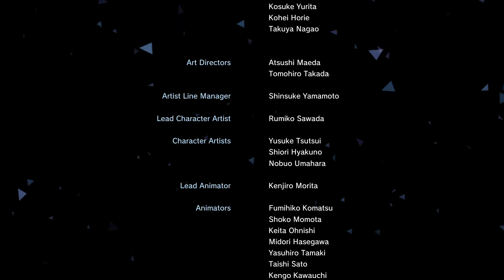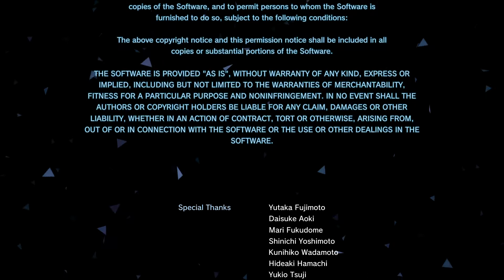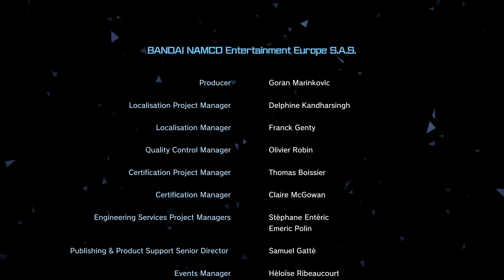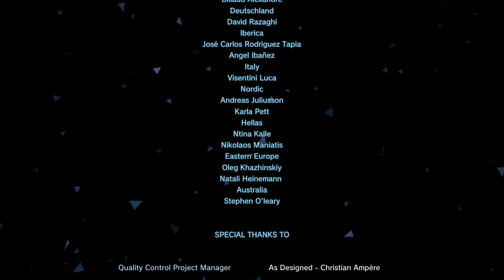Sword Art Online: Fatal Bullet Playthrough (PS4) - 47 - Final Boss Battle with True Ending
Australia, Japan, Mexico, New Zealand, South Korea, United States

A story with dark twist.

We take on the boss for the 3rd time for the true ending. The trick on the first boss, The GM, AIM for the HEAD not the CHEST!!!. This should allow you to stop the dark sphere attack thus allowing you to defeat it(Yes, defeat it until its HP goes to 0). A different scene should trigger bringing you towards the next boss, Last Judgement. Nothing special about this one, just shoot it until its dead without getting yourself killed.

Powered by AverMedia Live Gamer Portable